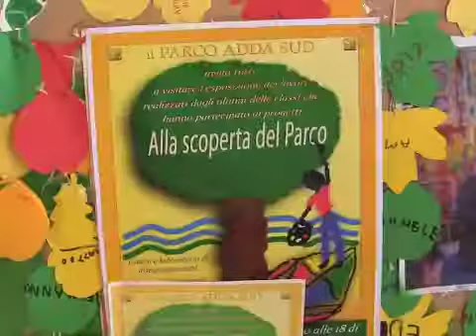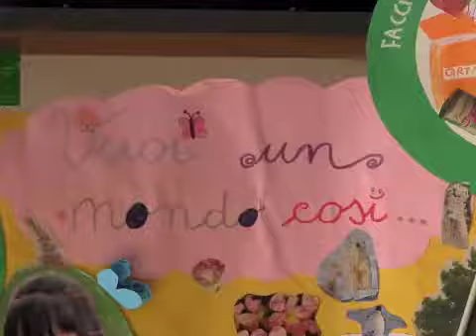In piazza con le Guardie Ecologiche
Tradizionale appuntamento sotto i portici del Broletto a Lodi